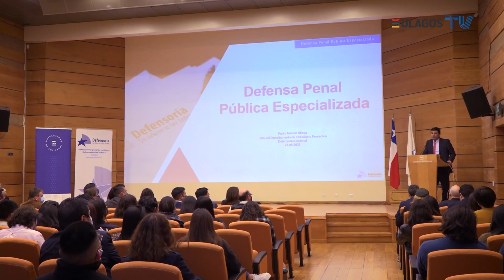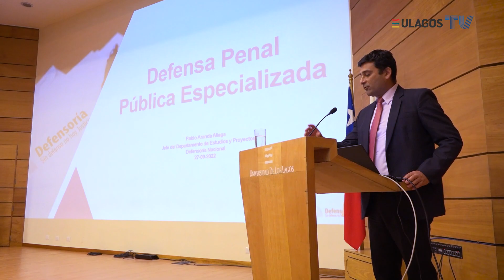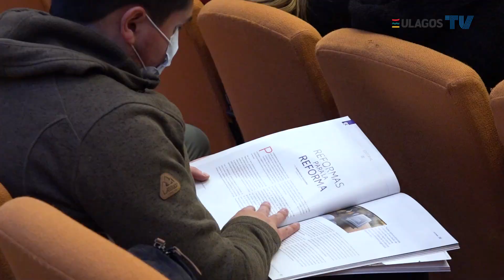Alianza estratégica entre Defensoría Regional y ULagos